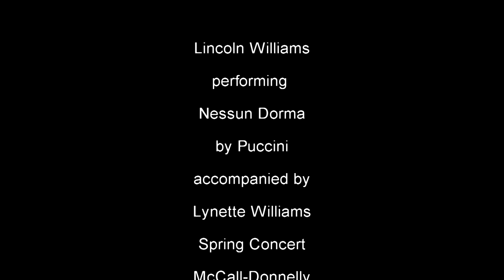Lincoln Williams Nessun Dorma May 2017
Lincoln Williams performing Nessun Dorma by Puccini during the Spring Concert of McCall-Donnelly High School Band and Choir.  Accompanied by Lynette Williams, vocals and guitar.